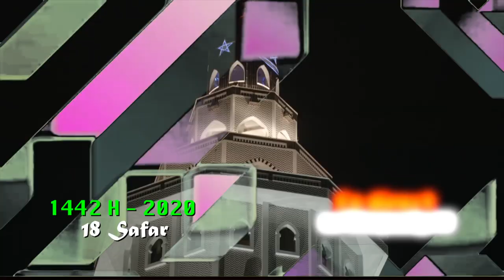Trailer Magal Touba Édition 2020 THIES PRESTIGE TV